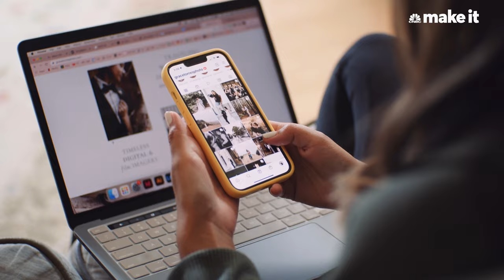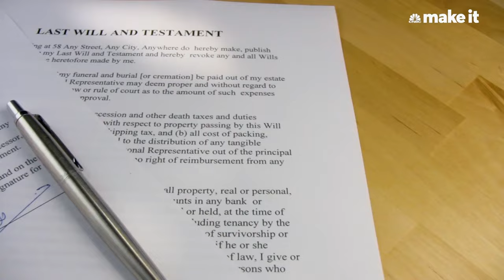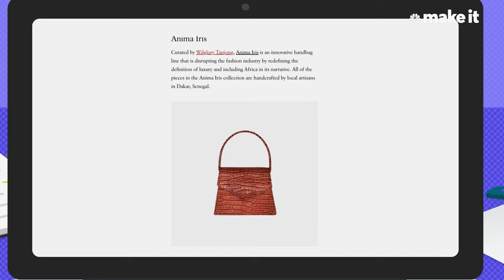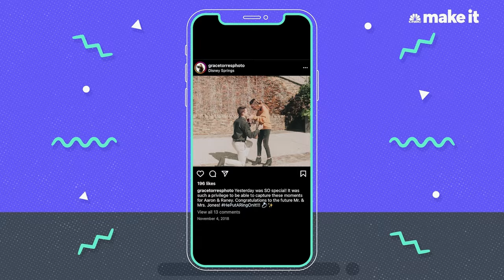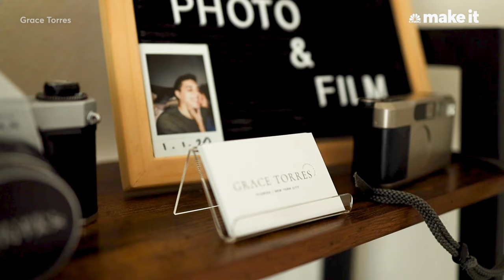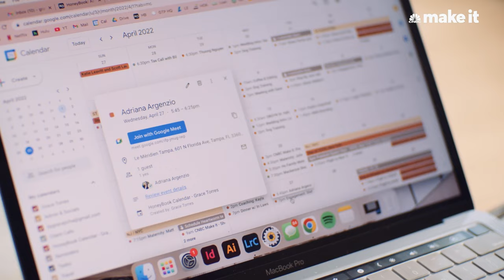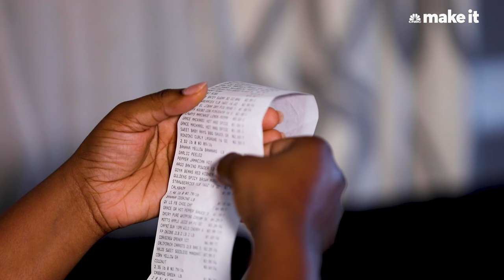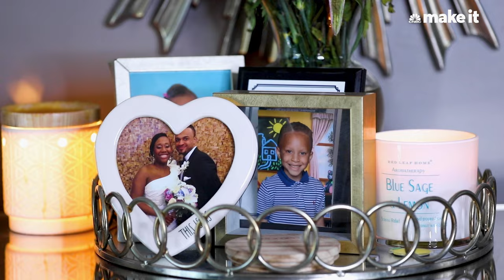Growing Our Side Hustles From $0 To Over $100,000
Ever want to quit your job and make money doing what you love? Wondering when is the right time to make that leap, and how to grow a successful business? Meet three woman who have turned their passions into businesses that have made them each over $100,000.

Wilglory Tanjong, 25, is a full-time MBA student at The University of Pennsylvania’s Wharton School of Business. She is also the founder and CEO of Anima Iris, a luxury purse brand with pieces handcrafted by artisans in Dakar, Senegal. Her brand has brought in over $725,000 in sales the last two years.

Grace Torres is a 23-year-old Florida-based wedding photographer. Grace juggled college courses and an internship while building her photography business that has made over $175,000.

Helena Faustin is a 35-year-old who cares for babies born with congenital heart disease as a registered nurse in New York City. On the side, she cooks and shares traditional Jamaican recipes on social media. In 2021, she made over $117,000 from her side hustle and says she’s just getting started.

CHAPTERS:
00:00 — Intro
01:15 — How I Made Over $725,000 Designing Luxury Bags While Earning An MBA (Published January 2022)
11:59 — How I Turned My Love For Photography Into A $177K Business (Published June 2022)
20:09 — How I Made $117K A Year Cooking Jamaican Food (Published April 2022)